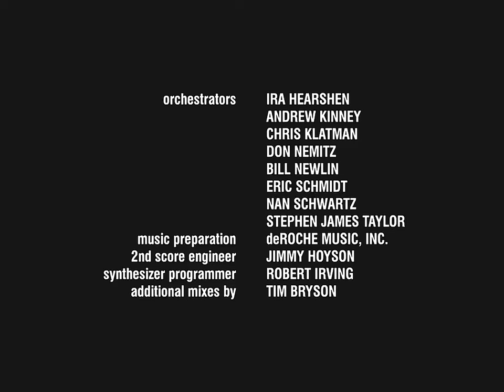Closing to It's A Very Merry Muppet Christmas Movie (2003 US DVD Full Screen HD 60fps)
I promise this'll be the last one I upload. Just the US Pitch closing to my favorite Christmas Movie!

Closing in order

1). Closing Credits
2). The Jim Henson Company logo
3). NBC Studios logo

That's all.